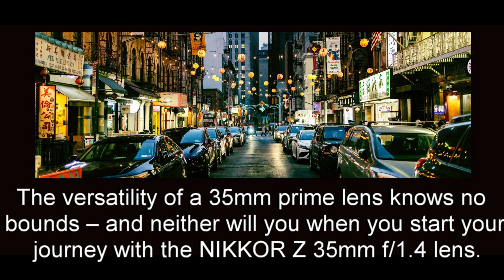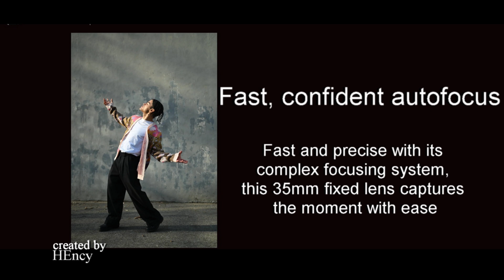NIKON Introducing - NIKKOR Z 35mm f/1.4!The first F1.4 lens for Nikon Z-mount has finally arrived 4!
A street classic :
The first F1.4 lens for Nikon Z-mount has finally arrived: however, the Nikkor Z 35 mm F1.4 surprisingly did not receive membership in the manufacturer's premium club marked with an S. Another – pleasant – surprise is that the new product will hit the shelves at a more favorable price than the “S” variant of the F1.8: only $600 is being asked for the F1.4 edition. The optical formula contains a total of eleven lens elements organized into nine groups, two of which are aspherical. Focusing is performed by a stepper motor, which is fast and quiet enough to even be used for filmmaking. The Nikkor Z draws a 35mm F1.4 full-frame image circle, but offers a generous 50mm focal length on APS-C sensor frames. Its weight of 415 grams is accompanied by a size of 75 x 87 mm, the diameter of the filter passage is 62 mm.
The versatility of a 35mm prime lens knows no bounds – and neither will you when you start your journey with the NIKKOR Z 35mm f/1.4 lens. A favorite of street photographers and filmmakers for its close-to-the-human-eye perspective, the 35mm focal length is perfect for exploring the diversity of life. From lonely moments to crowded city streets. From frame-filling snapshots to wide-angle environmental portraits. Capture the moment with a classic perspective.